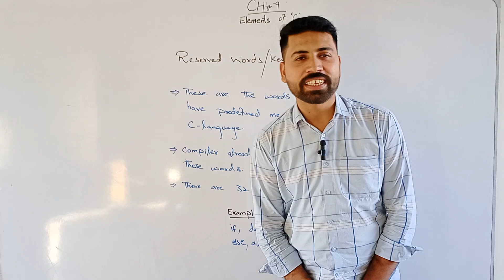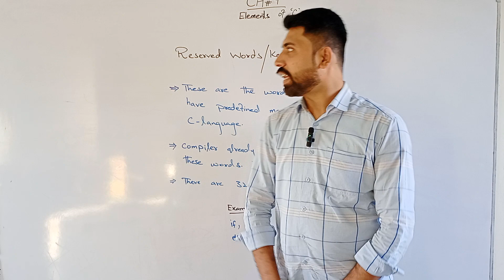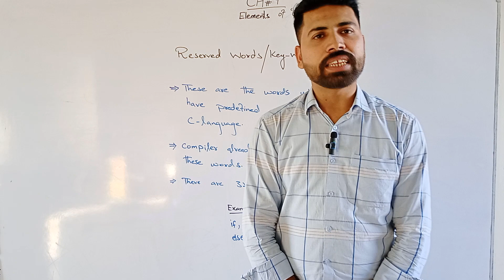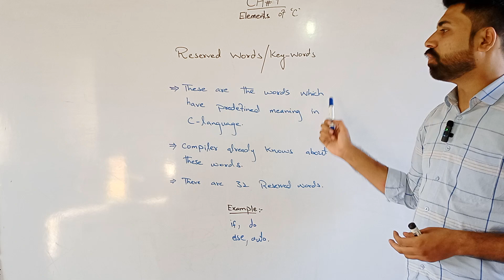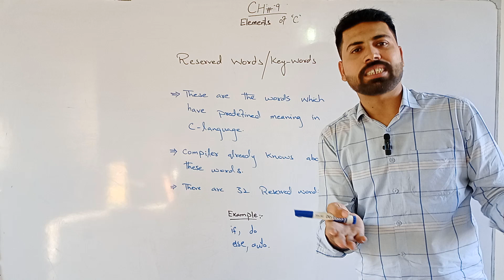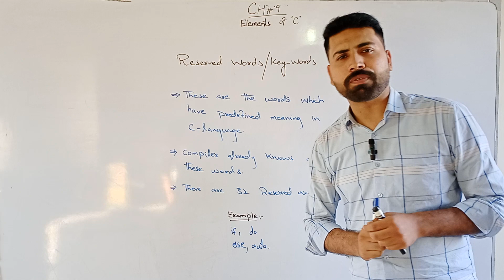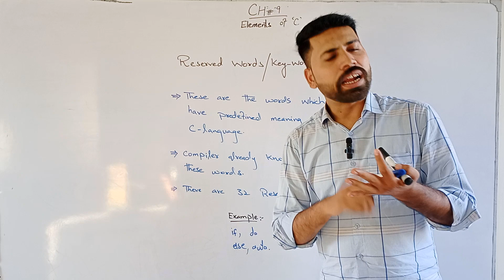What are Keywords OR Reserved Words || C Language || Lecture In Urdu/Hindi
In this lecture keywords and reserved words used in programming especially in c++ has been discussed. Keywords are the predefined words in programming language whose definition can not be modified or change while reserved words are the part of some library. this lecture will make you understand that What are Keyword and Reserved Words in C++ .
What are Keywords?
What are Reserved Word?
What is the purpose of keywords in program?
How many keywords are in C language?
What is the use of Keywords in program?
What is keywords in C language?
What is the purpose of reserved word in program?
Why we use keywords in program?
Why we use reserved word in program?
C language Lectures.